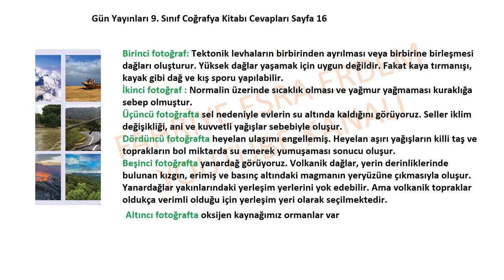9. Sınıf Coğrafya Kitabı Cevapları Gün Yayınları Sayfa 16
Etkinlik

Aşağıdaki doğal ortamları inceleyiniz. Bu ortamların nasıl oluştuğunu, nerelerde bulunduğunu
ve neleri etkilediğini öğrenmek için ne yapmalıyız? Düşüncelerinizi sınıftaki arkadaşlarınızla paylaşınız.
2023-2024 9. Sınıf Coğrafya Kitabı Cevapları Gün Yayınları Sayfa 16,
Gün Yayınları 9. Sınıf Coğrafya Cevapları Sayfa 16,
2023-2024 Gün Yayınları 9. Sınıf Coğrafya Cevapları Sayfa 16,
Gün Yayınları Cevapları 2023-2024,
9. sınıf coğrafya kitabı gün yayınları cevapları 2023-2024,